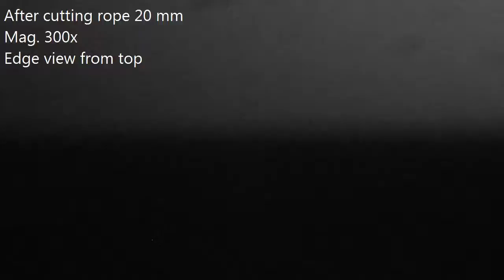SEBENZA 21 ELK CGG S35VN - original sharpening "V" edge 40° blade 0,50mm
Original sharpening!!!
"V" edge 40°; blade 0,50mm